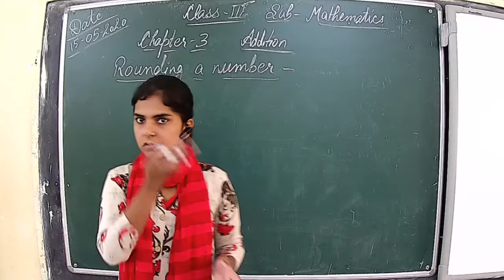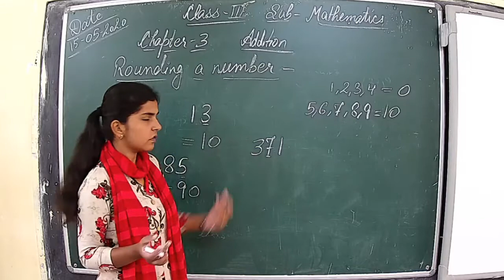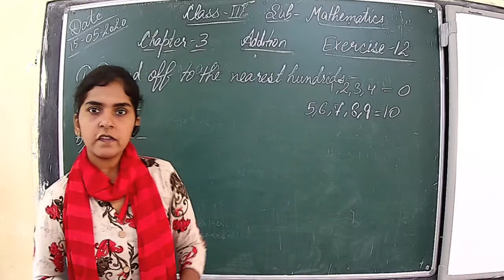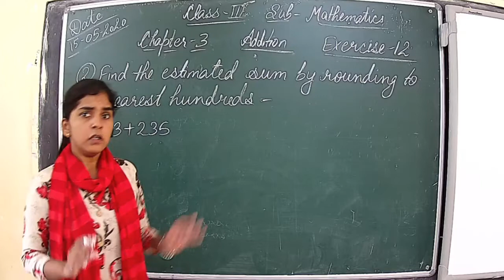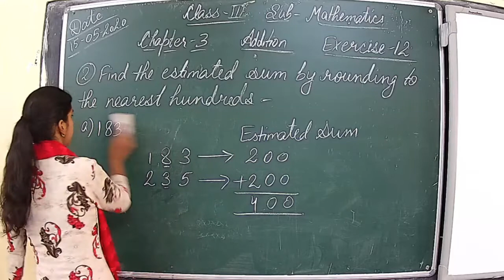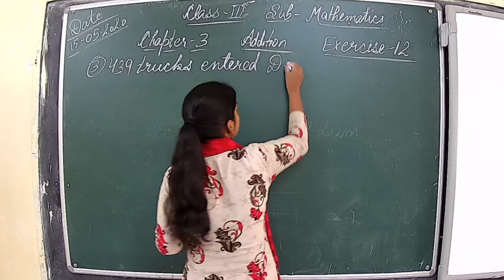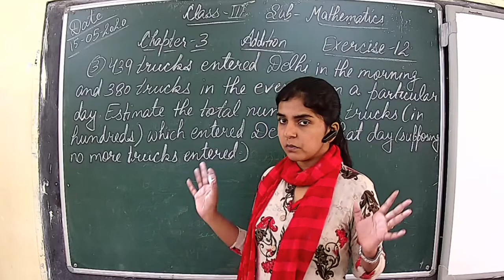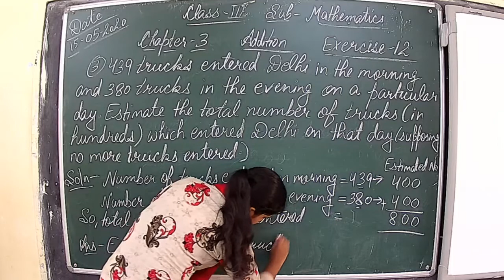Ms Jyoti Class 3rd Mathmatics Chapter 3 Part 4 (15-05-2020)